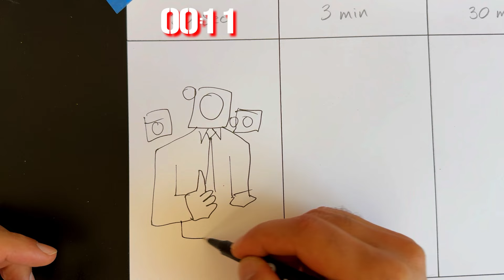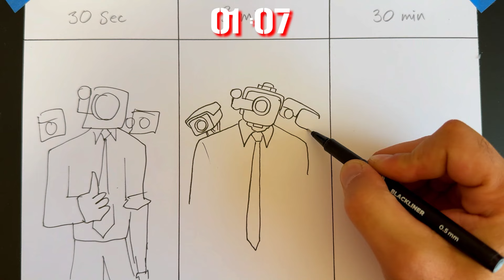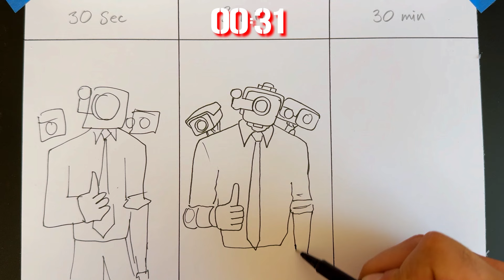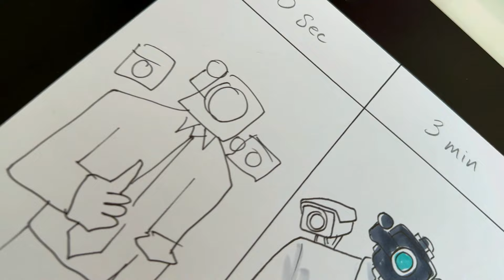Drawing Engineer Cameraman in 30 sec, 3 min, and 30 min | Skibidi Toilet | CunsArt - Dibujo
How to draw Engineer cameraman  in 30 sec, 3 min, and 30 min.  from skibidi toilet scientist

⌚ Real Time: 00:33:30 minutes

🎨 MATERIALES:
-DELINEADOR / ROTULADOR BLACK LINER 0.5
-LÁPICES DE COLORES PRISMACOLOR JUNIOR y PREMIER

RELACIONADOS:

como dibujar a cameraman
how to draw cameraman
como dibujar a titan tv man
como dibujar skibidi toilet
drawing dark speakerman
dibujando a dark speakerman
speed draw challenge
reto de la velocidad
dibujo 3d
3d drawings